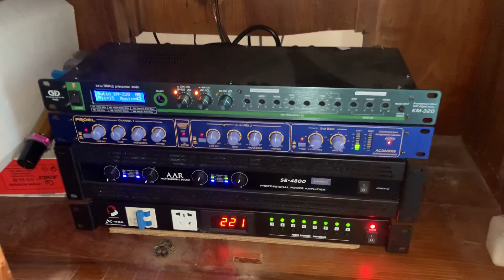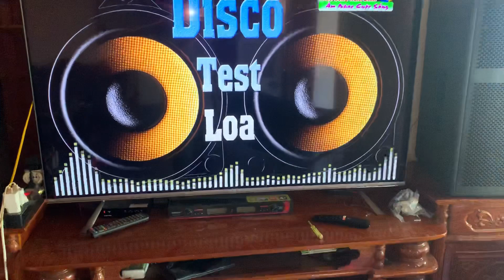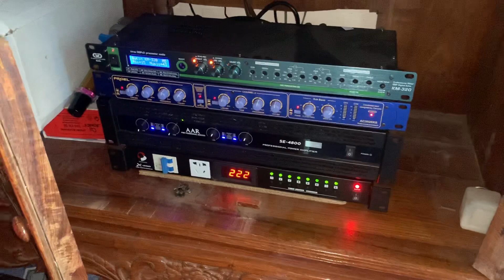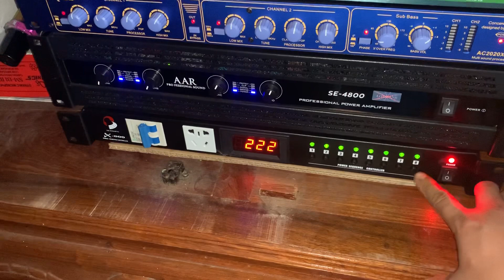Bộ Thứ 2 Cho Anh Dũng , Anh Đã Tìm Được Đúng Cửa Hàng Uy Tín ! A Luân - Chí Linh ! Lh 0365 888 988